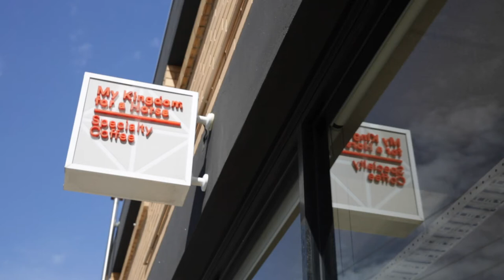Emily Raven of My Kingdom for a Horse | Adelaide Cafe Trail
The aroma of roasting coffee beans may lure you in to My Kingdom for a Horse but it's the flavours served by the chefs and baristas that will keep you captivated. Emily Raven, owner of the Wright Street and Wakefield Street cafes, has a knack for creating and celebrating great things — from staff to location.

My Kingdom for a Horse
📍 191 Wright Street, Adelaide, SA, 5000, Australia